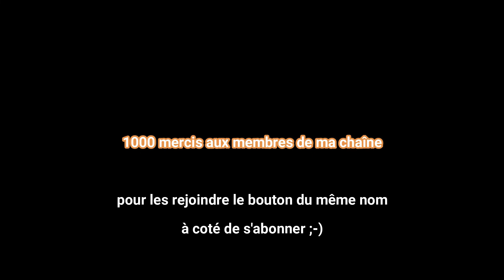Découvrez la 1.18, 1 jour 1 épisode en Hardcore sans dormir Djazz